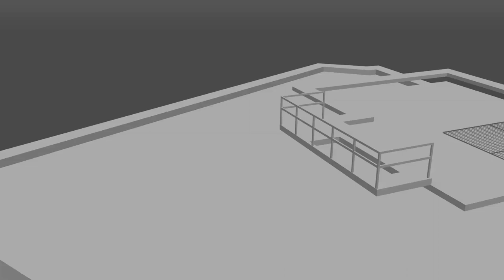Rooftop Run Cascadeur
This is an animation test in Cascadeur for the Lynn Lews project I am working on.